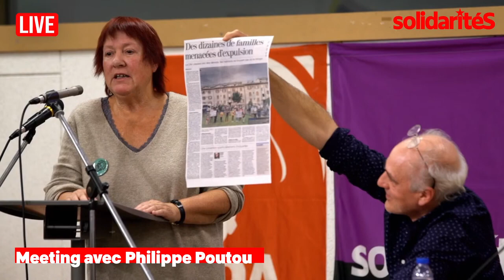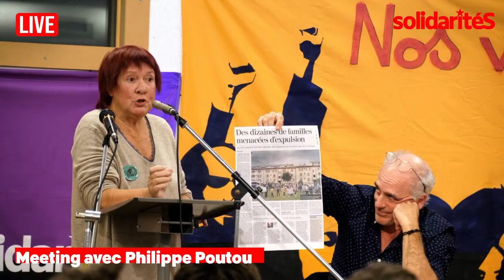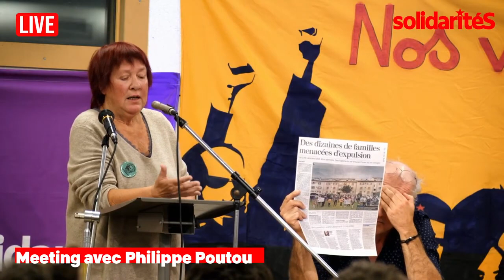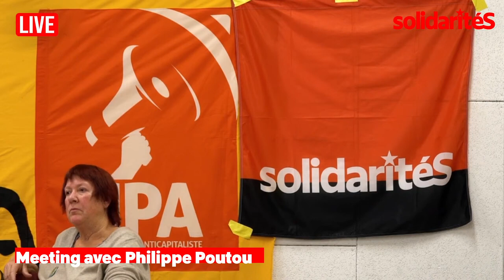Meeting avec Philippe Poutou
➡️ Dans la perspective de la campagne pour les élections présidentielles qui se dérouleront en France l’année prochaine, nous vous invitons à participer à ce meeting avec Philippe Poutou, candidat NPA à la présidence, ancien ouvrier Ford actuellement au chômage!

✊🏻Ce meeting s’inscrit pour solidaritéS dans une perspective internationaliste de luttes contre le capitalisme et ses conséquences néfastes pour la majorité de la population mondiale. Du climat à l’accueil des réfugié.e.s, en passant par l’arrêt du nucléaire ou de l’évasion fiscale ou encore, de la levée de la propriété privée sur les vaccins à la fin du patriarcat, aucune de nos luttes n’est suffisante si elle se restreint aux frontières nationales.

💥Et parce que les luttes se font écho et se nourrissent les unes les autres, Philippe Poutou sera précédé par des militant··.s de solidaritéS mais aussi d’autres mouvements dont les luttes syndicales, féministes, climatiques, locatives sont en cours à Genève et en Suisse.